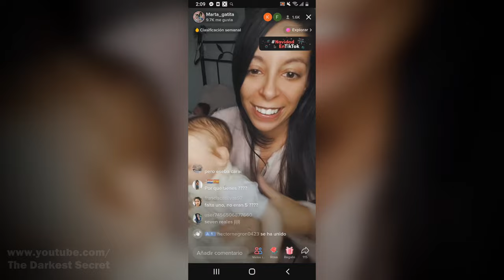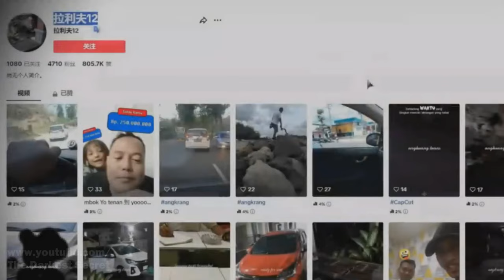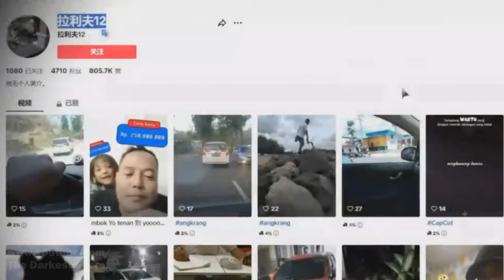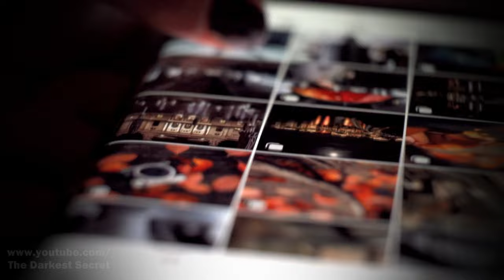6 Horror Videos So Strange They Will Plunge You Into Darkness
Dive into the mystery with '6 Horror Videos So Strange They Will Plunge You Into Darkness', presented by Leonore Clay in 'The Darkest Secret'. This series takes you through paranormal encounters that defy reality.

Top 6 - 'Giant Man Rises': A horror video captures a gigantic and enigmatic figure.

Top 5 - 'Realistic Dolls': This paranormal video shows dolls that seem to come to life, a terrifying phenomenon.

Top 4 - 'Strange Alien Behind Plant': A terrifying video of a hidden alien figure, a chilling moment.

Top 3 - 'Bizarre Elongated Being in Factory': A paranormal video reveals an elongated creature in a factory, a disturbing event.

Top 2 - 'Chair's Mini Mouse Blinks': This terrifying video captures an inanimate object showing signs of life.

Top 1 - 'Bride on the Road': The most terrifying video shows an apparition of a ghostly bride on a road.

MUSIC